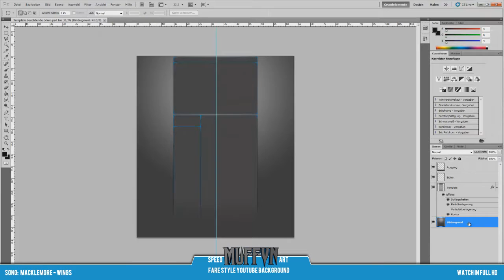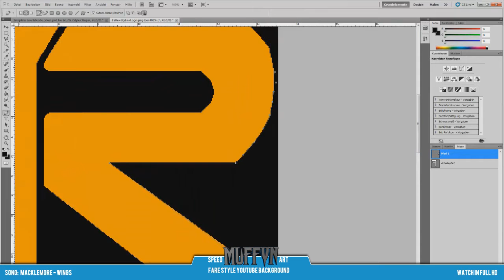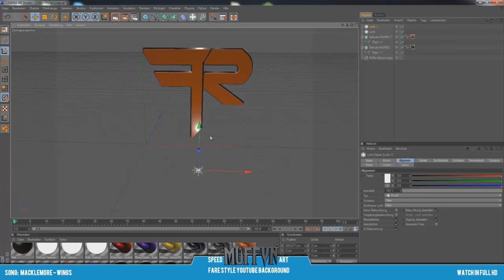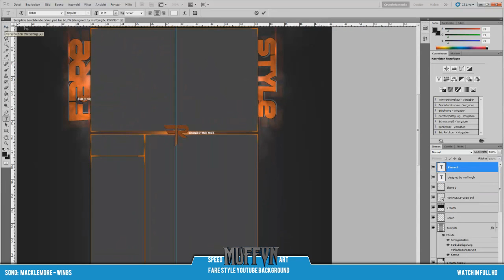MuffynGFX - Speed Art Fare Style Youtube Background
Hey Guys.
In this Speed Art I made a new Youtube Background for Fare Style.

Muffyn